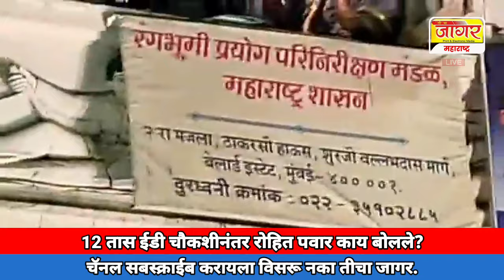12 तास ईडी चौकशीनंतर रोहित पवार काय बोलले?/Rohit Pawar/ED Enquiry/Maharashtra/LIVE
12 तास ईडी चौकशीनंतर रोहित पवार काय बोलले?/Rohit Pawar/ED Enquiry/Maharashtra/LIVE

teechajaagarnews#maharashtra
आम्हाला फॉलो करा तुमचं* com/Sharvaripawarnewseditor/